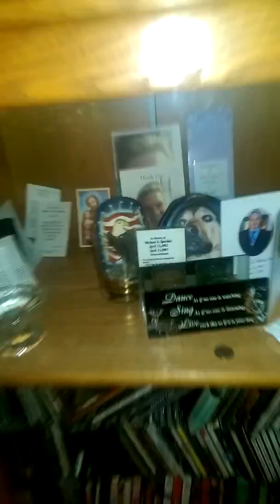Chips and bread. An original song.